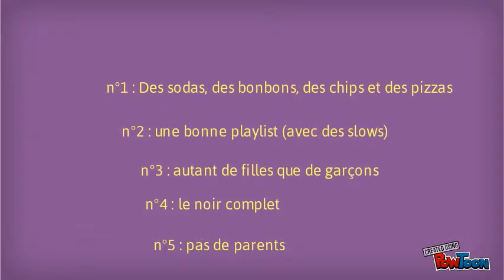la Boum Littérature 2014